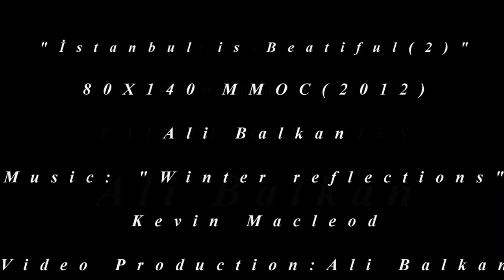"happy new year"(Animated painting-video art project)Ali Balkan 2017